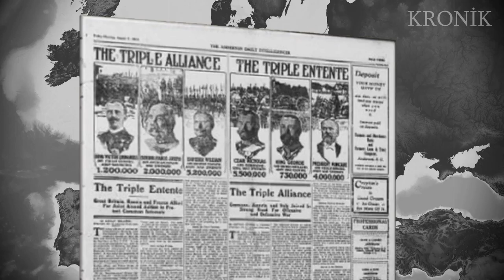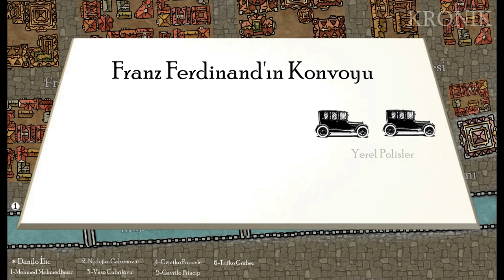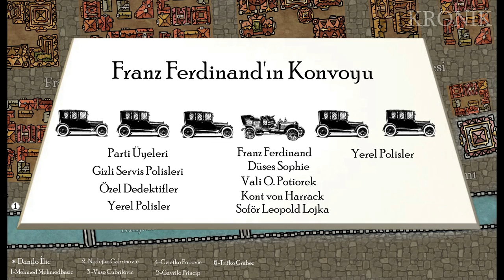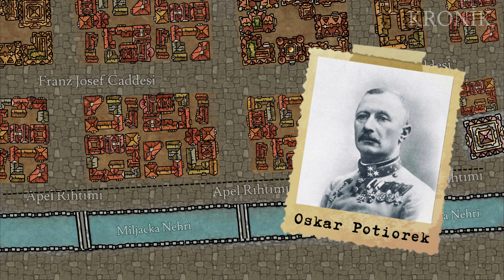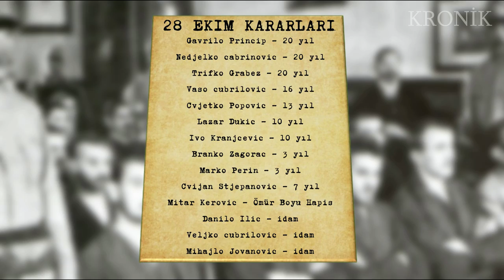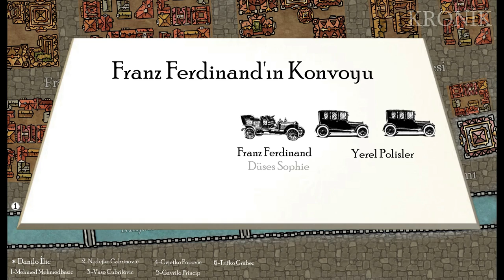Birinci Dünya Savaşı Nasıl Başladı? - Franz Ferdinand Suikastı - Tarihe Damga Vuran Suikastlar #1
Katıl Üyelerimiz;

METE AKÇA, FTSOP ve BBY'e; Teşekkür Ederiz.

İyi Seyirler.